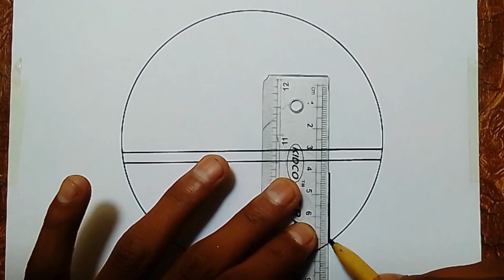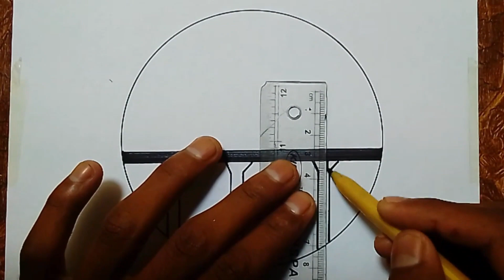scenery drawing in a circle || landscape drawing in a circle || easy scenery drawing in a circle